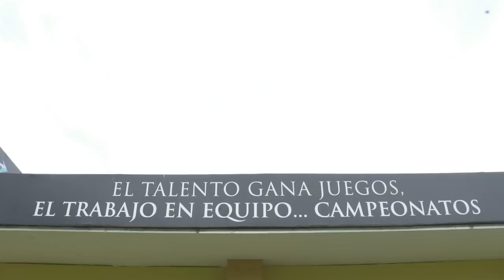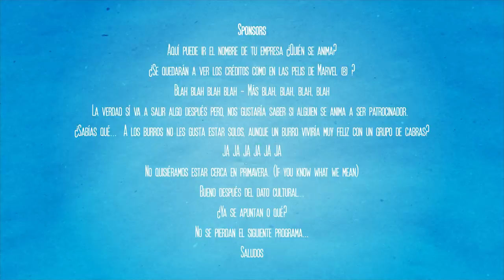Miguel "El Piojo" Herrera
Amigos tuvimos una plática muy inconveniente con el Mismísimo DT del club América no se la pueden perder, esto es un bombazo...